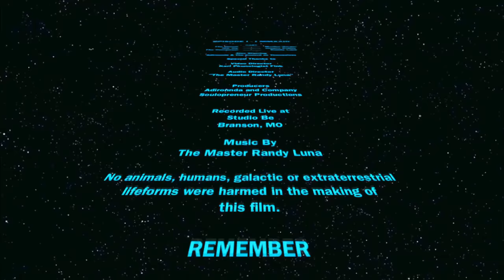FREE 01/01/2023 Double Digit Activation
The 1-1-2023 Double Digit Activation is here and it's FREE for everyone!!

Join us on 1-1-23 at 1:00pm PST for the STATE OF THE MULTIVERSE & ACTIVATION for 2023!

Marilyn Harper and Joeaux Robey bring 45 years of combined self-discovery, spiritual seeking, and purpose-filled living. They share the messages of Adironnda (a loving energy from the 17th Dimension).

"Laying Down the New Foundation"
1/1/2023 = 9 IN NUMEROLOGY

SPECIAL GUESTS:
LEE CARROLL (Kryon) & MONIKA MURANYI

Adironnda says, “We’re ending the cycle of separation. We’re ending the cycle that we have been going through for the past several years to separate us from ourselves, to separate us from our love, our humanity. And we’re going into a new phase of a Mayan calendar of love.”

Hear what both Adironnda and Kryon have to share about 2023 and get a FREE downloadable guided activation channeled live by Randy Luna.